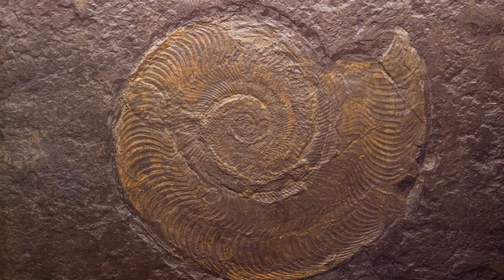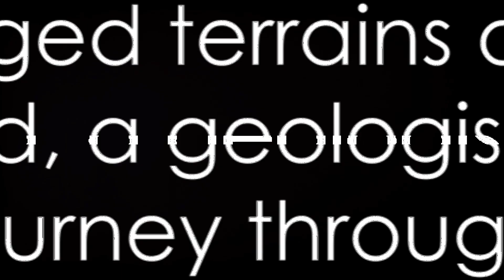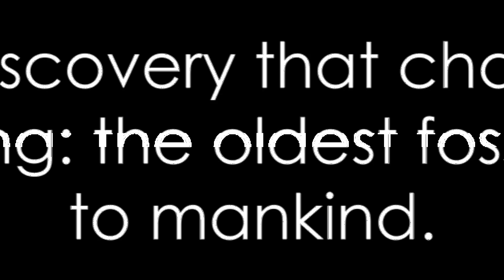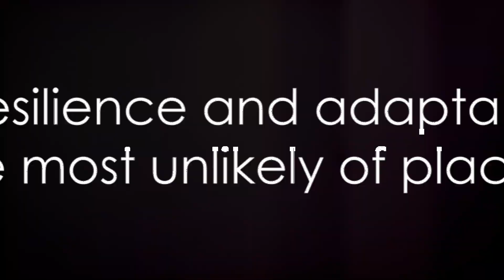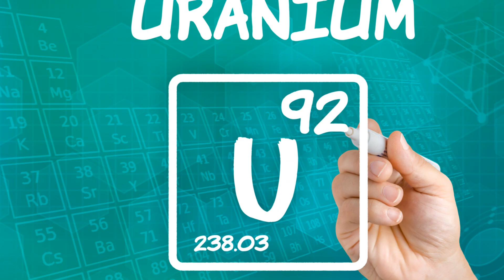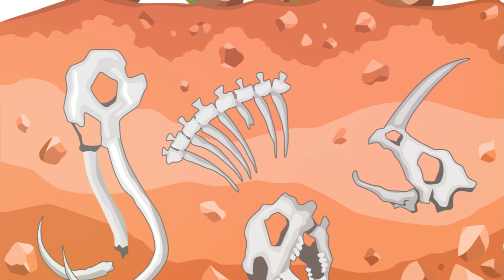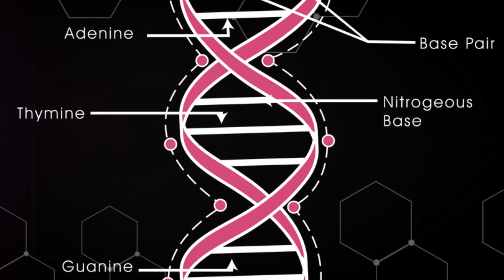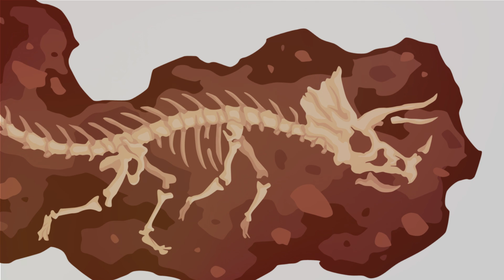Ancient Mysteries Revealed: Discovering the World's Oldest Organism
We explore the discovery and significance of the planet's earliest
known life forms, unearthing the mysteries of our primordial origins.
Join us as we examine the scientific journey behind identifying these ancient organisms, and understand
how they shaped the course of life on Earth.
Whether you're a science enthusiast, a history buff, or just curious about
the wonders of our planet, this video offers fascinating insights into the dawn of life.